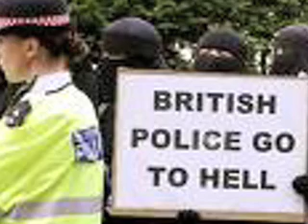My First Interfaith Nasheed,,,,ALLAHU AKBAR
OK...I DId it...Whatcha think???